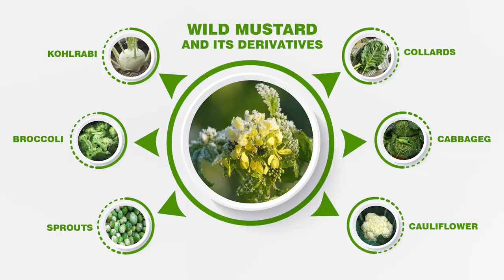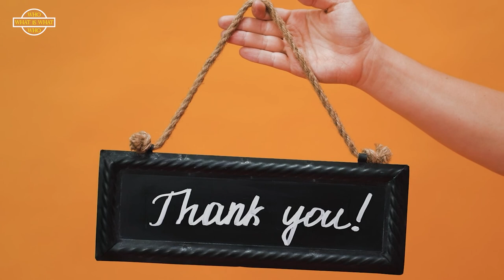Transmutation of Wild Mustard | Cauliflower | Broccoli | Collards | Cabbage | Sprouts | Kohlrabi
Description:
Wild mustard was only found in a few places of Europe and the Mediterranean about 2,500 years ago. It has a wide range of flavors depending on where it was grown. It wasn't long before the ancient Romans and Greeks understood they could grow it for food. By growing seeds from wild mustard with bigger leaves, they were able to participate in selective breeding. The result was kale and collard greens, which we now know as kale and collard greens.
In the 1600s, individuals continued to selectively cultivate wild mustard for larger leaf buds. As a result, a new vegetable with a lot of leaves emerged. The first cabbage was this one. Wild mustard with thicker stems became kohlrabi, while those with smaller heads became brussels sprouts and those with large blossoms became broccoli and cauliflower.
Wild mustard and its derivatives were hybridized far into the twentieth century. Georgii Dmintrievich Karpechenko, a Russian researcher, crossed a radish with cabbage to create the rabbage in 1928. Because the radish is not linked to the cabbage, the rabbage should have been impossible.
The plant, however, never took off because it was neither a radish nor a cabbage. Broccolini was created in 1993 when a Japanese business crossed broccoli with kai-lan. In the United States, Kai-lan is not well-known. It is a wild mustard derivative and the Chinese equivalent of broccoli.
Our Mission:
We welcome your suggestions with open hands about how to improve our work and make it more beneficial for the viewers around the world.